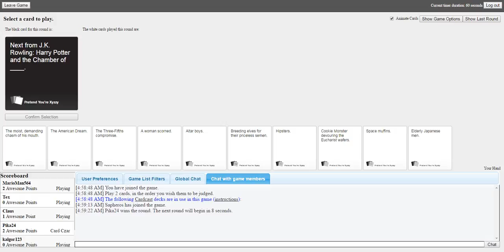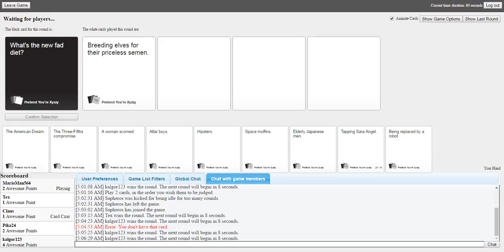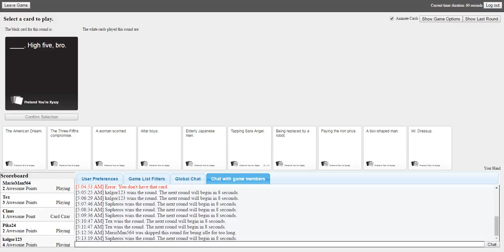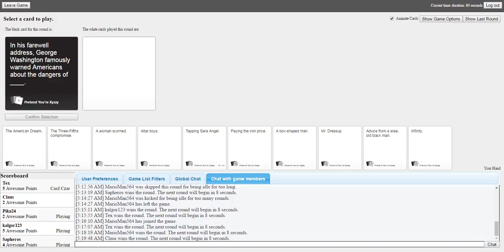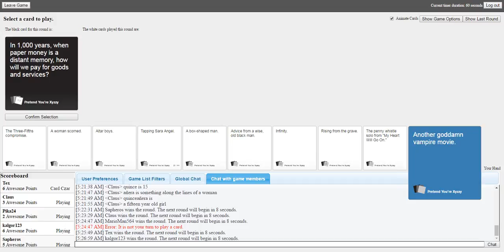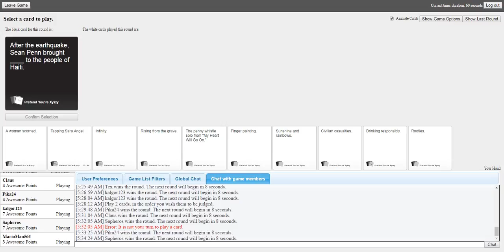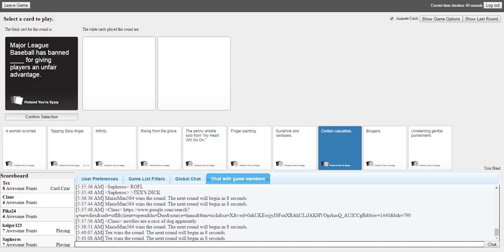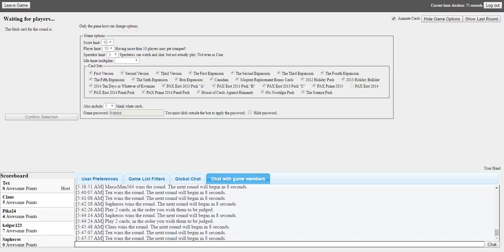Cards Against Humanity - There's so many sex jokes...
Why? Why are there so many sex jokes?